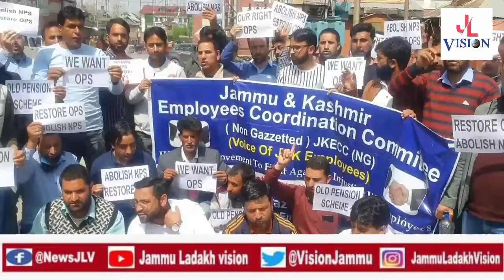Jammu and Kashmir employees coordination committee members stage protest